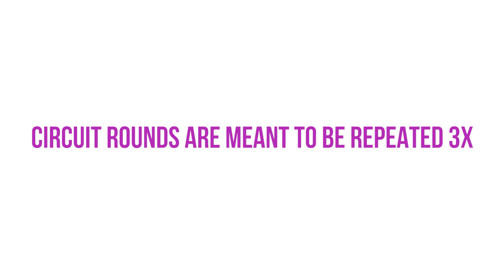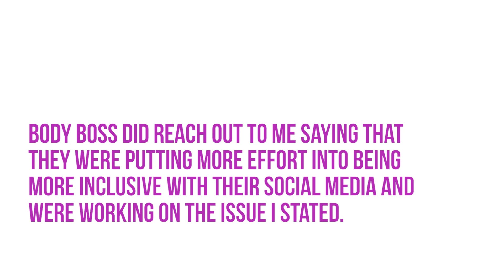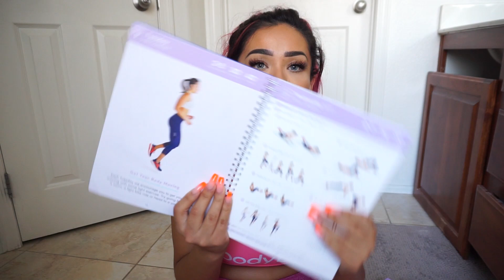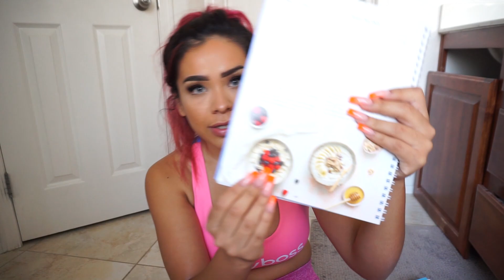I TRIED THE BODYBOSS FITNESS GUIDE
Instagram.com/Alvajay
Twitter.com/AlvaJvelasco
Munecascloset.com

If you’re reading this and want a giveaway comment heart emojis!!

EDITOR 🌴
Nelson Pereira
_________________o
MUSIC ♥
Light - KV
Travel Again - Kozah
Expression - Pold